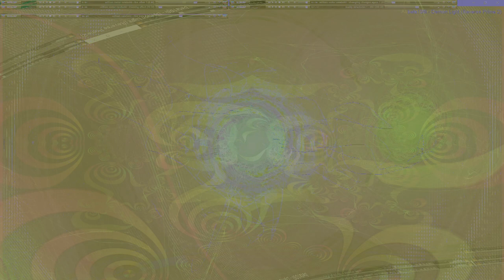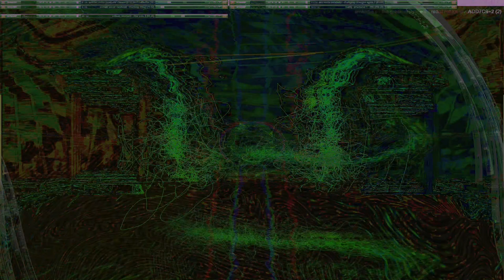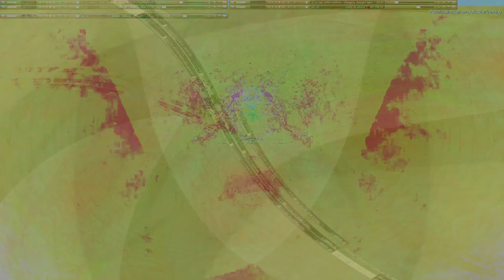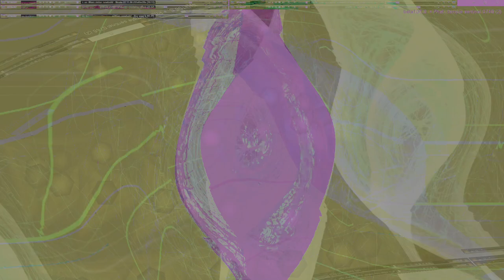Movie 24 10 27 00h40m18s series two